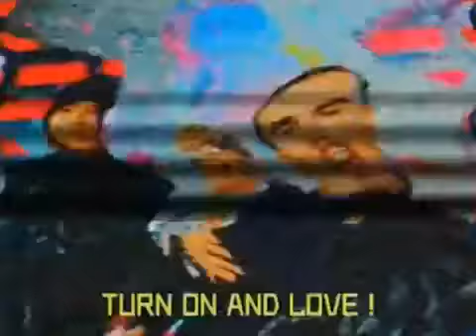1982 ВСЕ ЗАПЛАНИРОВАНО СОЗДАТЕЛЬ ЗА PC МОСКВА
Род деятельности ЖИЗДНЬ ВАША ЗАКОНЧЕНА Я ВАС СРАЗУ УНИЧТОЖУ ЕШЕ КАК ВОЗМОЖДНО И МГННОВЕННО УНИЧТОжИТЬ ВАС СУК И МРАЗЕЙ И ВООбЩЕ ПРОТИВ А НЕ ЗА бОГ СОЗДАТЕЛЬ ТОТ САМЫЙ УМРЕТЕ В ЛюбУю СЕКУНДУ В ЛюбОЙ МОМЕНТ ЕСЛИ ЧТО СЛУЧИТСЯ ЗА PC СОЗДАТЕЛЬ